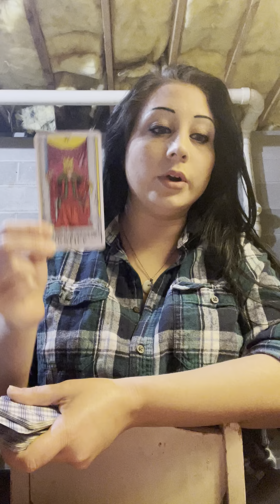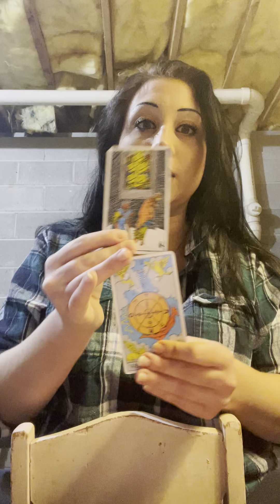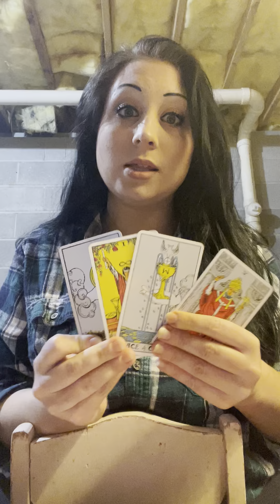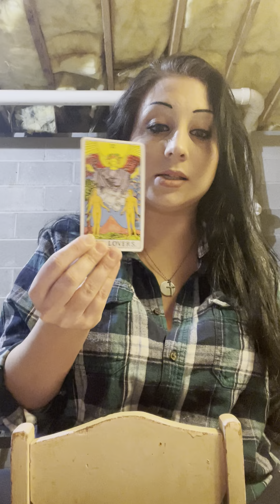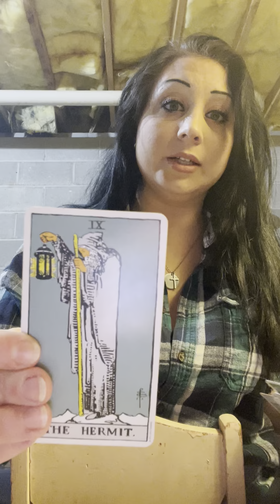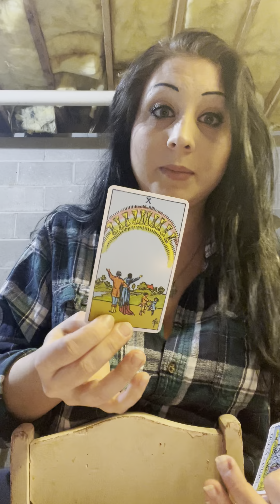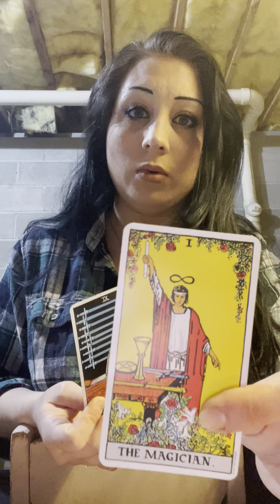Don’t Mess With This Person ⚠️